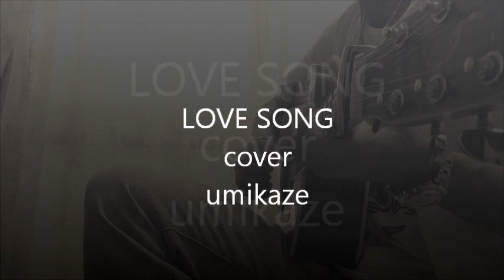LOVE SONG 玉置浩二 cover umikaze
届いていれば ...  それだけでいい

　　LOVE SONG

抱きしめたかった　そのままの君を
何も言わずに　きれいな瞳で　僕を見てたね
抱きしめたかった　このままの僕で
何もできずに　あふれる涙は　雨に流して
　ほら　あんなに小さな夢さえも
　まだ　どんなにこがれても遠い
　本気で泣いた夜に君は　そばにいたね
　いま　こんなに大きな愛かかえ
　もう　どんなに辛くても僕は
　優しかった LOVE SONG 君に　歌っているよ

自由になりたい　このままの二人で
両手いっぱいに　抱えたガレキを　川に流して
　ほら　あんなに小さな傷さえも
　まだ　どんなにいやしても痛い
　本気で泣いたわけを君は　わかっていたね
　もう　どんなに寒くても僕は
　離しはしないよ君を　笑っておくれ